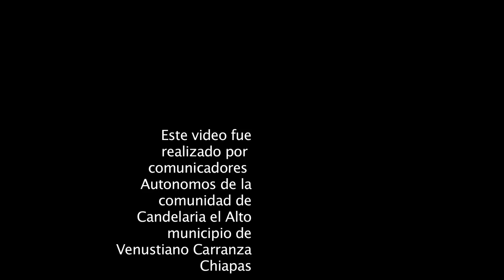Testimonios de los compañeros de Candelaria el Alto, julio 2015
Testimonios de los compañeros de Candelaria el Alto, los compañeros y compañeras de la comunidad de Candelaria el Alto han denunciado el despojo de tierra del predio denominado “El Desengaño” por la Organización Campesina Emiliano Zapata OCEZ-RC Nuevo San José la Grandeza, apoyados por el mal gobierno de Chiapas. Intento de despojo de 185 Hectáreas de tierra desde el pasado 06 de abril de 2011,  y que hoy en día se mantienen posicionados sus ierra, áreas de trabajos y el Estado no hace nada para solucionar, ni detener esta ola de violencia.
Los compañeros y compañeras de Candelaria el Alto, miembros de La Sexta, hacen aquí una breve reflexión de su lucha y experiencia en ese caminar que la lucha les ha mostrado. Como parte de su esfuerzo roganizativo, un grupo de comunicadores populares elegidos por su comunidad, han venido formandose y son ellos quienes realizan está cápsula informativa que se comparte en nuestro canal.
Realizado en julio de 2015